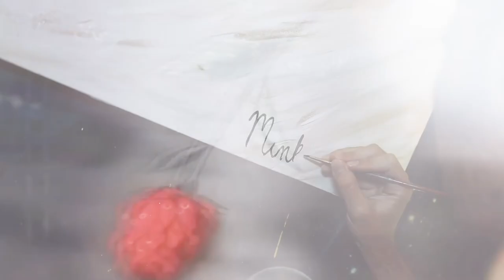Mink Promo: Life and Death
Where there's life... There's death.
Promo video for Mink's latest painting.

Edited and shot by: Jcb_Media